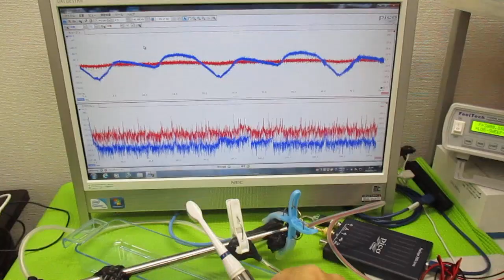オリジナル超音波実験 ultrasonic-labo